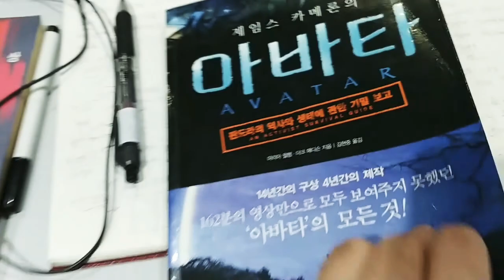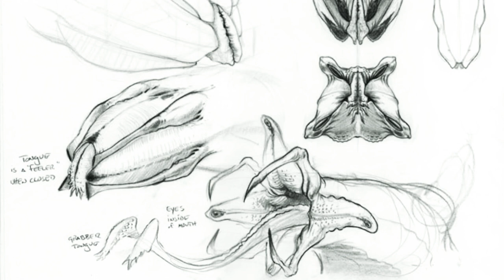아바타 크리처 디자이너 네빌 페이지에게 사인을 받았습니다.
존경하는 크리처 디자이너 입니다.
아바타 책에다 받았습니다.^^